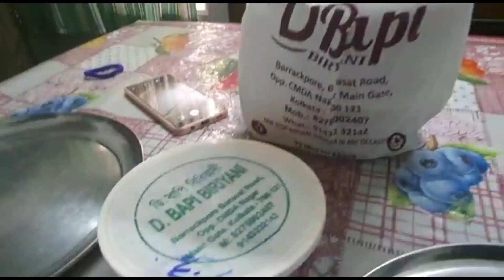Is D Bapi Biryani Barrackpore Over Hyped?biriyani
We welcome you to be a part of our simple Bengali lifestyle vlog.
Here you can watch different couple vlog, recipe vlogs, travel vlogs as well as some challenge videos, Hope you all like it and send us your valuable feedback